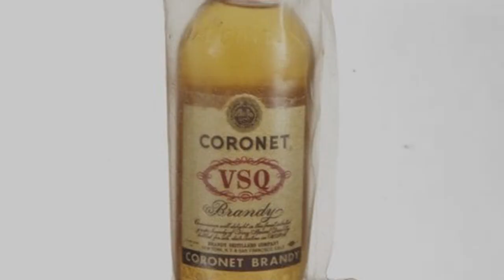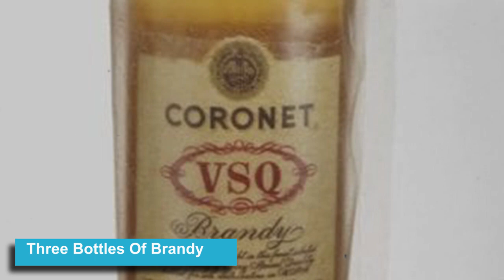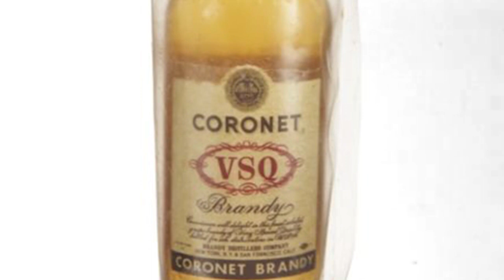ការពិតទាំង១០ពី Apollo Mission ដែល NASA ចង់លាក់ជាអាថ៌កំបាំង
សូមស្វាគមន៍មកកាន់ ឆាណែល EmpireWorld
សូមអរគុណចំពោះការទស្សនា និងសូមអធ្យាស្រ័យចំពោះកំហុសឆ្គង។
Music Background: Youtube Free Music

អរគុណសំរាប់ការទស្សនា និង សាប់ស្រ្កែប សំរាប់ពត៌មានជារៀងរាល់ថ្ងៃម៉ោង៦ព្រឹក!

Top 10 Facts About The Apollo Mission That NASA Wanted To Keep Secret,
Nasa The Apollo Mission,
Playboy Playmates,
Apollo Spacecraft,
Brandy Boarded Apollo 8,
NASA Lost An Apollo Command Module,
Buzz Aldrin,
Holy Communion,
The Saturn V Rocket